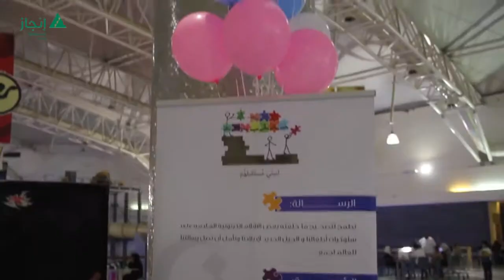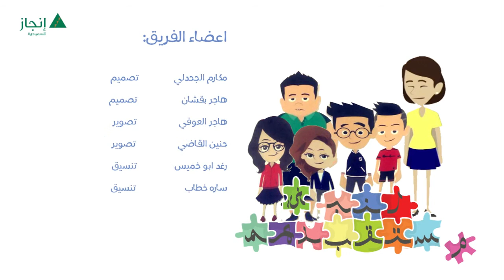Lenabni Mostagblhm - Effat University - RoH